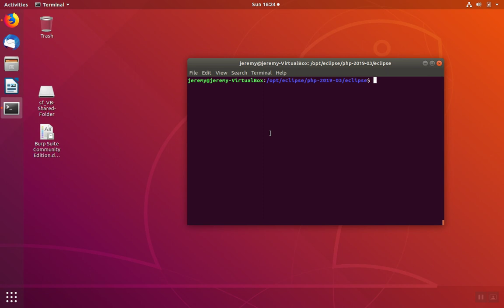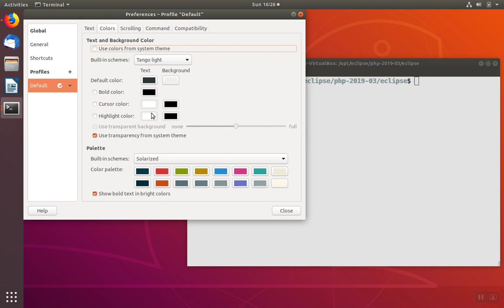Linux Basics: Change Font of Terminal